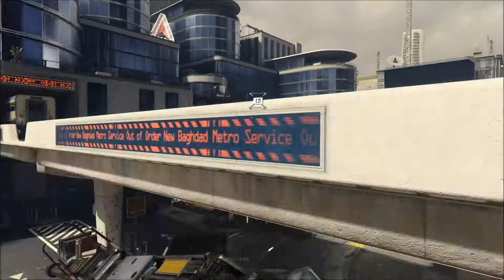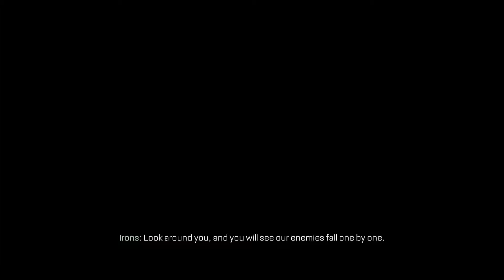Call of Duty Advanced Warfare Walkthrough Gameplay Mission 13 -Throttle- "I suck at flying!"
This Call of Duty Advanced Warfare Gameplay Walkthrough will include a Review, Intel, Exo Survival, Exoskeletons, Weapons, DLC, all Single Player Campaign Missions and the Ending

Don't Forget To Check Out My Twitch Channel And Follow For Daily Streams!